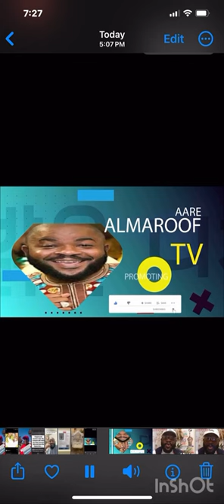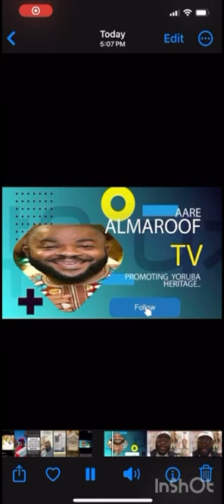KOKO DO IYAWO ZAZU KILOFA ARIWO ZAZU DO IYAWO ALAAFIN KILOWA FA WERE